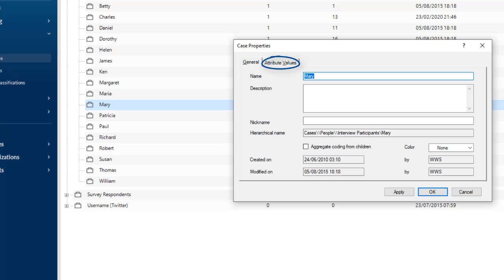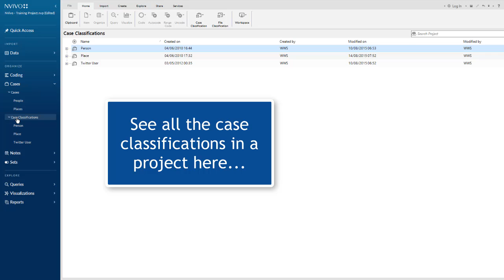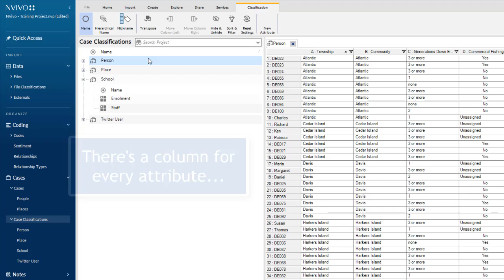Case classifications Cases don’t just serve to bring together all the content for the subjects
Case classifications

Cases don’t just serve to bring together all the content for the subjects of your inquiry.

By recording demographic or other data for the cases you create—e.g. age, gender or population—you set yourself up to be able to make a whole range of analyses. Is there a difference between how younger and older people feel about an issue? Is education a factor? Are there relationships between population size and the factors you’re investigating?

Case classifications, as they’re called in NVivo, give you access to this type of analysis.

NVivo’s case classifications are collections of case properties, or ‘attributes’. By grouping attributes you can apply them to all your cases of the same type, ensuring you record the same metadata for all of them.

Once a case has a case classification applied to it, you should input the ‘values’ for each of the attributes in the classification. You can do this case-by-case, from the Case Properties dialog box (right-click on each case), or open the classification sheet (double-click the classification after you’ve opened Case Classifications). This gives you an editable table of all the cases with that classification and all their attribute values.

NVivo allows you to identify themes within your data and collect all the content related to those themes, from all your data sources, together. 祺荃企業有限公司 您可以信賴的軟體供應商

國內外原版軟體代理及經銷 | 教育訓練 | 軟體購買諮詢 | Devs Paradise | 線上商店(Store)